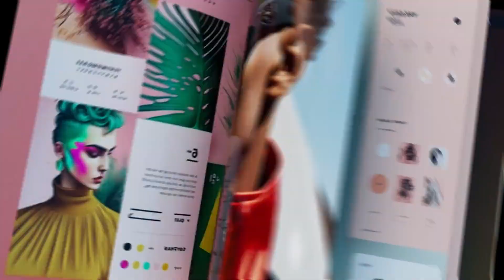özge yagiz and gökberk demirci kiss